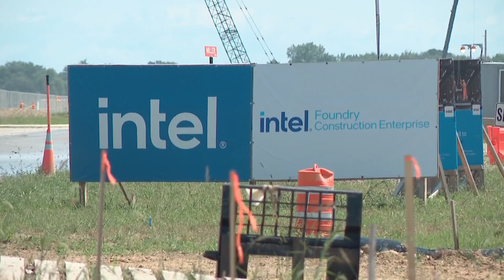AI, military chips to be made at future Intel plant in central Ohio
Intel announced a new partnership with Amazon to make AI chips, and a $3 billion investment from the federal government to help make military chips.